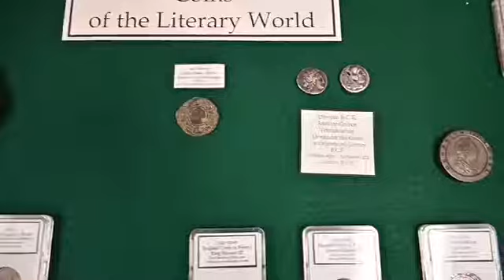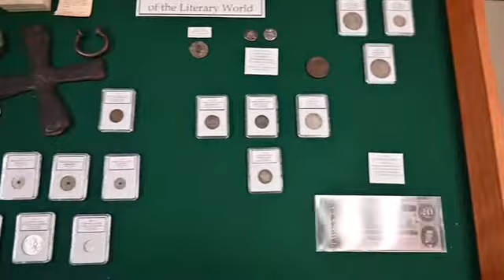Faculty Feature: Mr. Metzger's Coin Collection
Watch Mr. Metzger take us through his journey as a coin collector and some of his oldest and most prized pieces from his collection. He shares his wealth of enthusiasm and knowledge of history regarding dated currencies. Stop by his classroom in 217 for a closer look!